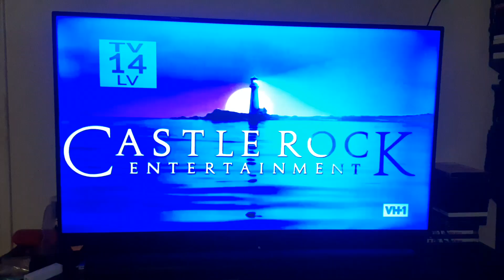No Good Deed (2014) End/Start to Misery on VH1 8/9/24